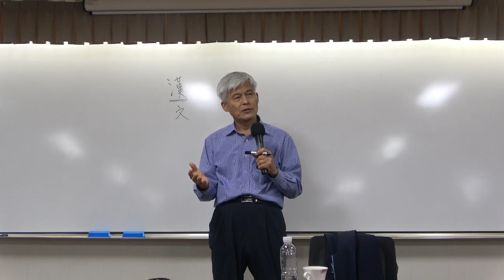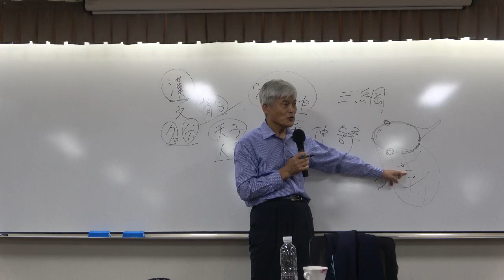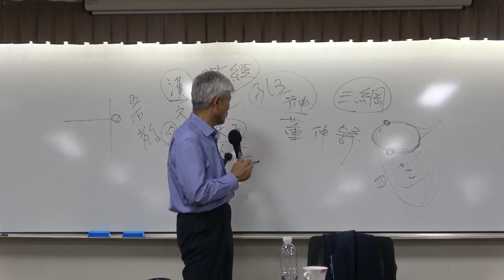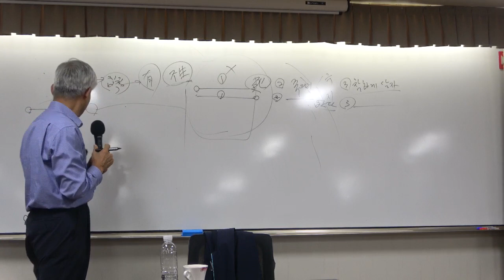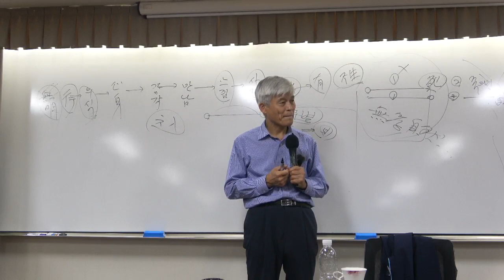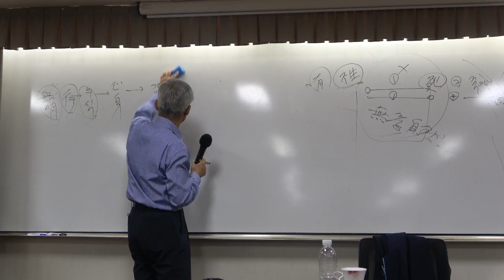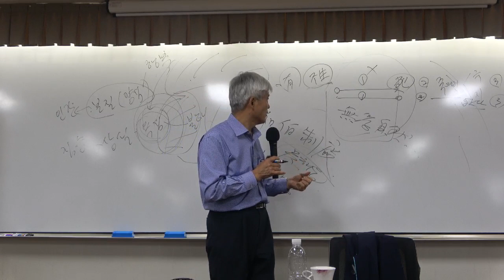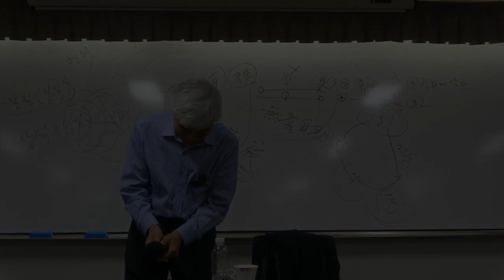한국 유학사2강(2) : 삼국시대와 고려시대의 유학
* 핵심어 : 환단고기, 유학, 고전, 철학, 동양 철학, 한국 철학, 마음, 불안, 안심, 창의력, 신라, 화랑도.